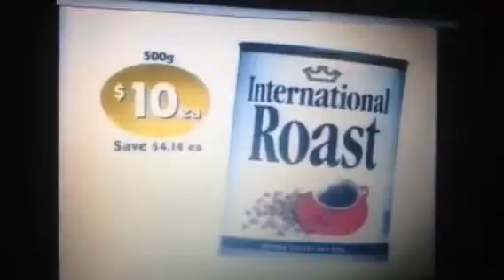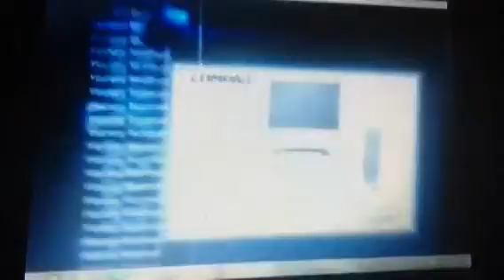Channel Seven 142